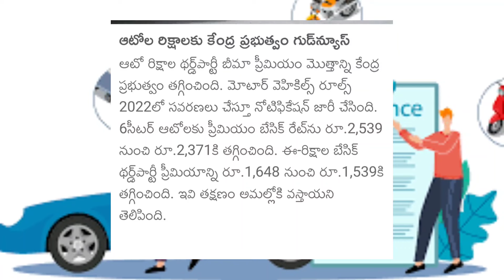డ్రైవర్లకు మోడీ ప్రభుత్వం శుభవార్త వెంటనే తీసుకోండి| Auto Rickshaw Drivers New Insurance policy 2024